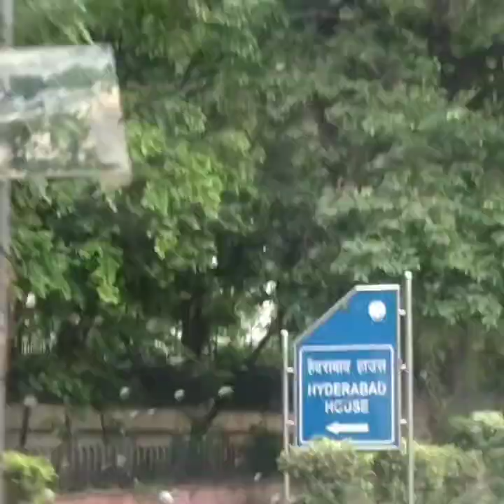Ajmer to Delhi India gate Nizamuddin auliya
Delhi railway station

Delhi on road

India gate

Nizamuddin auliya

new New Delhi

Khwaja qutbuddin bakhtiar kaki

Delhi famous place

Gole Market

Delhi tour place

Delhi taxi service

Delhi bus service

Delhi all placeice

by road

highway